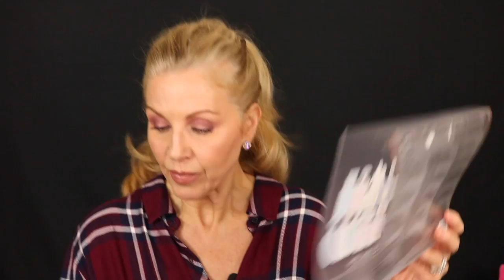Sephora Holiday Bonus Beauty Insider Event | 2018 | Tammy's Ageless Beauty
Hello Friends...lots of good things in todays video!!

I have partnered with Sephora for this video.  Thank you so much Sephora!  This was not a hard decision for me, I SHOP at SEPHORA all the time...love my local Sephora...!!  I purchased and USE everything I share in this video..

Sephora Beauty Insider Rewards: US and Canada

Dates : Sephora Holiday Bonus Beauty Event

Herbivore Jade/quartz rollers All are good!

ALL ITEMS PURCHASED BY ME.  All opinions are my own.